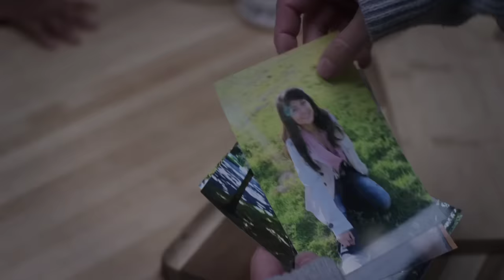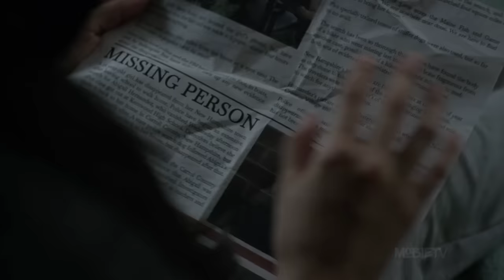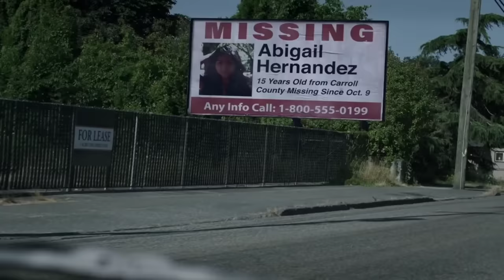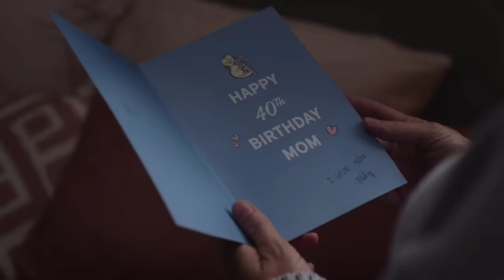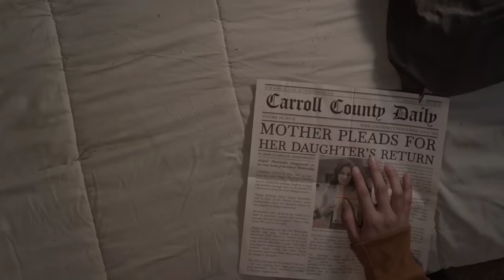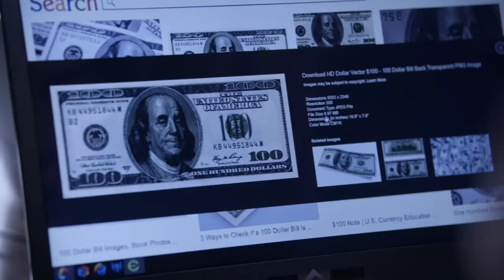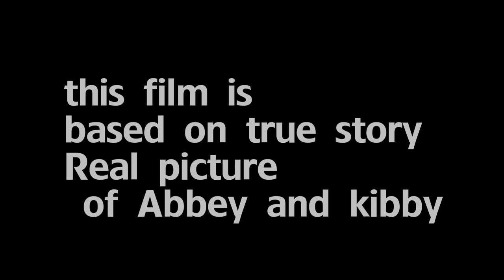STORY OF A GIRL | Movie Explained In Hindi | TRUE STORY | MobietvHindi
hindi movies
new movie explained in hindi
expalantion in hindi
movie explanation in hindi
new movies explained
true story explained
true story movies
real movies explained

2022 new movies in hindi
amazon prime new movies